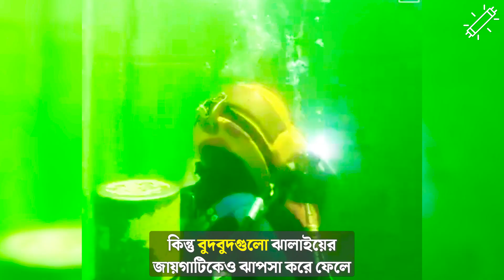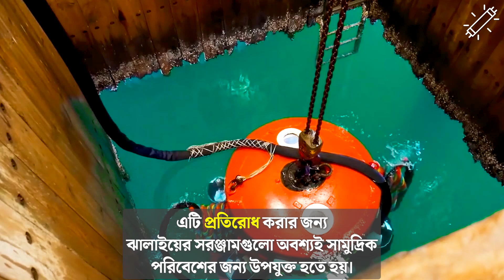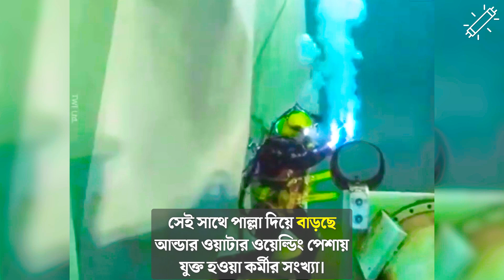মাসে ৯ লাখ টাকা বেতন, তবু আপনি করতে চাইবেন না | Tubelight Media